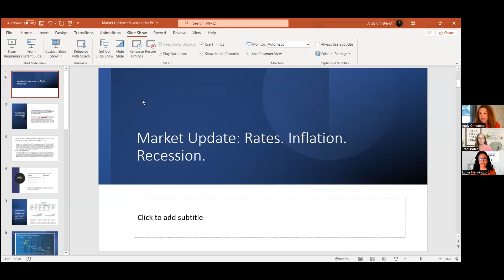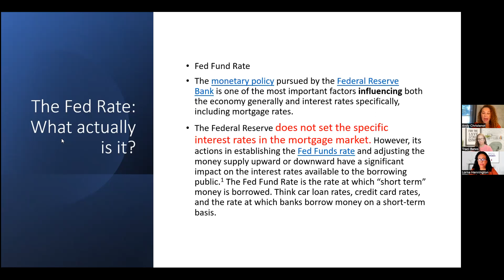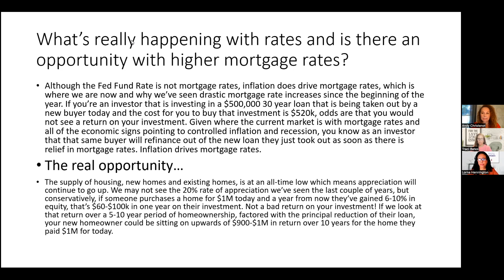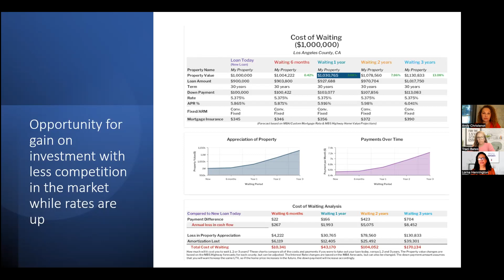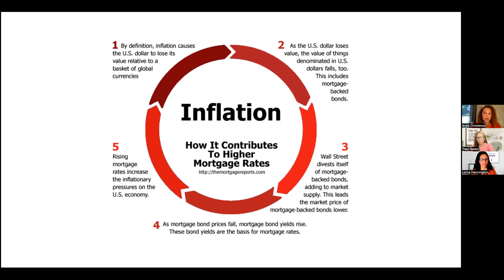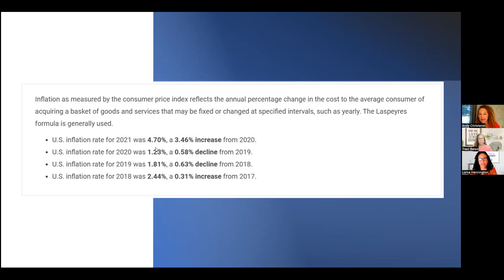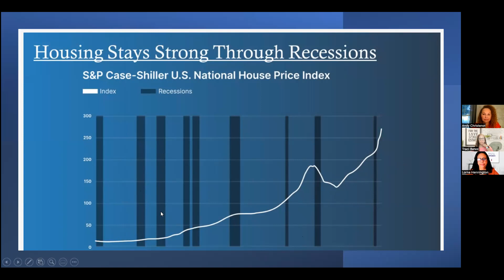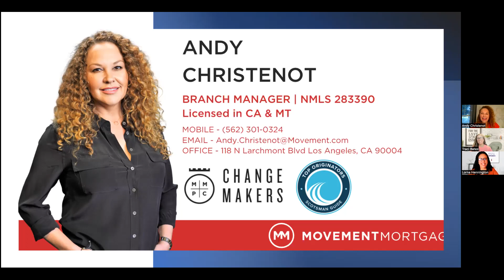State of the Housing Market - Aug 2022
We're joined by Andy Christenot of Movement Mortgage where myths are dispelled and we discuss the REAL truth about the current housing market, how mortgage interest rates are determined, what a recession means and its effect and buyer and homeowner/seller options.